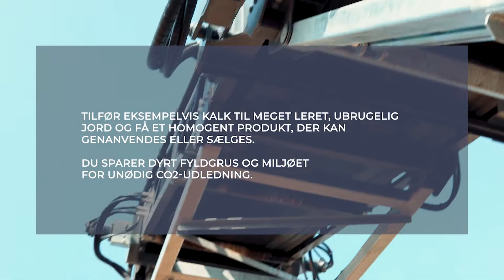Barford pugmill BF4048 - genbrug det ubrugelige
Bland effektivt flere materialer for at skabe et ensartet og let anvendeligt produkt. Genanvend fx meget leret, ubrugelig jord ved at tilføre kalk. Se mere på